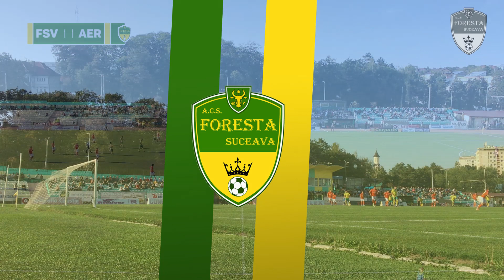Foresta Suceava - Aerostar Bacău (rezumat 10.09.2019)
Încă un episod de fotbal frumos plin de trăiri s-a scris astăzi pe Areni. După trei victorii consecutive cu 3-0, cele două de campionat și cea din turul anterior al Cupei României împotriva Bucovinei Rădăuți, a venit rândul astăzi să întâlnim una dintre contracandindatele la promovare din Seria 1 a Ligii a 3-a, Aerostar Bacău, însă într-un meci contând pentru accederea în șaisprezecimile Cupei, fază în care intră în competiție și echipele de Liga 1. Față de meciul de sâmbătă, Petre Grigoraș a schimbat opt jucători din formula de start, însă acest aspect nu i-a oprit pe galben-verzi din a-și arăta dorința de victorie încă din startul meciului, atunci când, în minutul 3 portarul oaspeților a oprit un șut periculos al lui Martin, alte ocazii la poarta oaspeților fiind consemnate de Lungu și Pavel. Oaspeții au deschis scorul în minutul 30, printr-un voleu reușit de Copot-Barb, care l-a învis pe Cărbune de la marginea careului în urma unei mingi respinse de apărarea noastră. Foresta a căutat egalarea însă Pavel, Ichim și Vițelaru au trecut pe lângă gol. Împinși de la spate de public și de schimbările făcute la pauză de Petre Grigoraș, galben-verzii au reintrat în joc rapid, în minutul 48 Pavel a reluat în plasa porții lui Cebotari o minge așezată perfect de Matteo Rigoni, intrat la pauză. Același Pavel, dar și Martin a mai avut câteva șanse de a marca, în timp ce la poarta noastră Cărbune s-a făcut remarcat în câteva situații. Dramatismul a atins cote maxime pe final, după ce la unul dintre atacurile noastre, Căinari, încercând să intre în centrul careului, este faultat de unul dintre fundașii băcăuani, obținând astfel o lovitură de la 11 metri, transformată de căpitanul echipei, Dudu Drugă care aduce fericirea pe chipurile celor 2000 de spectatori prezenți pe stadion. Pentru Foresta urmează un nou joc de campionat, sâmbătă pe terenul Științei Miroslava și încă un meci de Cupa României în perioada 24-26 septembrie.